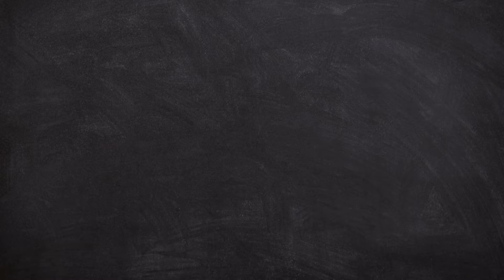Spring flowers blooming with music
Ahhhhhhhhhhhhhhhhhhh… spring. Spring has sprung, and it's time to celebrate! In Spring everything comes alive!  It's the season of fresh starts and new beginnings, where everything is blooming and life is renewing itself. Spring is a time of growth. It reminds us that though things die during winter they will still come back bright and new. Spring is also a great reminder to us that change is beautiful and refreshing. The trees are blooming, the birds are singing, and it's time for a fresh start. Let the dark and cold season behind you and enjoy this beautiful video of flowers blooming while listening to a soothing music. The video will take you away to a fairytale of growth and harmony. Its bright and vibrant colors, amazing growth and harmony of nature will inspire you and take you away to a beautiful paradise.

Let go of the past—today is the day for new beginnings.
What are you waiting for? Click play!

Happy relaxed spring!